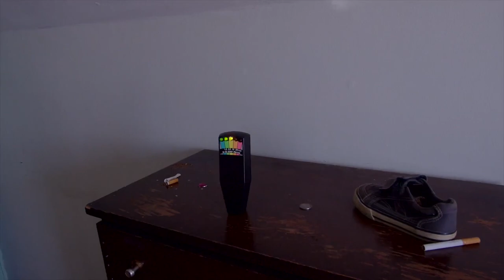The Spirits Of Malvern Manor Aren't Playing Around Anymore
Josh has a series of paranormal experiences as he's drawn to specific areas of Malvern Manor. For all of Josh's films, books, merch, and Malvern Manor stuff check out his
Many thanks to my good pal Franko here on Youtube!